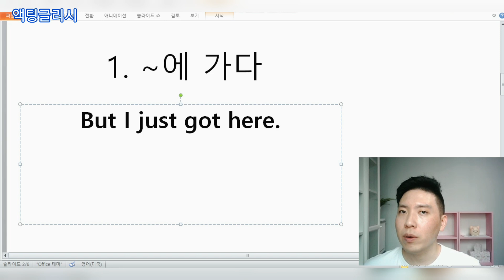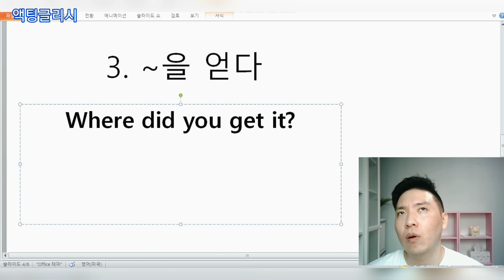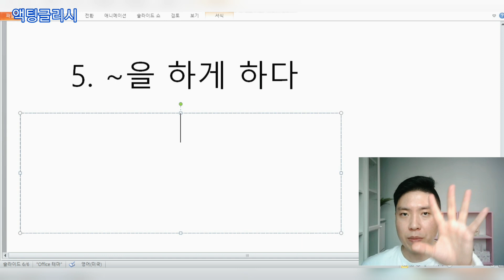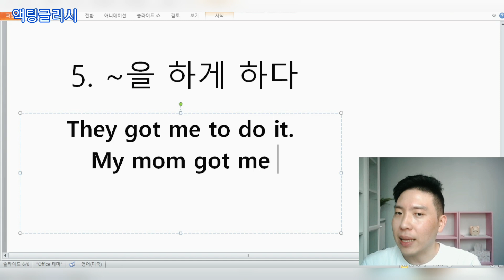Get의 5가지 사용법 순삭 정리!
get 의미 5가지 정리
1. ~에 가다, 도착하다
but I just got here. 나 여기 막 왔어.
We got to Seoul this morning. 우리는 오늘 아침에 서울에 왔어.

2. (상태가) 되다
get + 형용사(분사)
I got sick. 아프게 되었어.
I'm getting tired. 점점 피곤해져 가요.

3. ~을 얻다
Where did you get it? 그거 어디서 얻었니?
I got it from my dad. 아빠한테서 얻었어.

4. ~을 주다
go get me some coffee! 가서 커피 좀 주세요.
get someone something  ~에게 ~ 을 주다
I'll get you some tea. 차를 좀 드릴게요.

5. ~가 ~을 하게 하다
they got me to do it. 그들은 제가 그것을 하게 했어요.
get someone to do something ~에게 ~을 하게하다
My mom got me to clean my room. 엄마가 저에게 방을 하게 하셨어요.